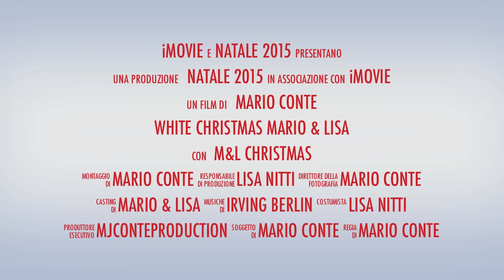White Christmas - Irving Berlin - Mario & Lisa (Choir) - Trailer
La canzone White Christmas fu scritta da Irving Berlin per la colonna sonora del film La taverna dell'allegria (1942). Bing Crosby, dopo averla ascoltata per la prima volta, non ne fu particolarmente colpito, tanto da dire al famoso compositore: "Ecco un'altra delle tue canzoni per piangere".

Versione a cappella per quattro voci
Soprano/Contralto: Lisa Nitti
Tenore/Basso: Mario Conte